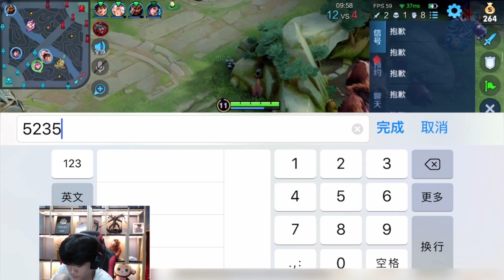明眸被房东禁言，不能大吼大叫，遇到桑杰和致命换弹，觉得太吵闹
1
欢迎来到王者联盟，这里你能看到早期人类驯服老夫子和吕布的珍贵影像
认真做解说！✊
因为热爱，所以坚持！